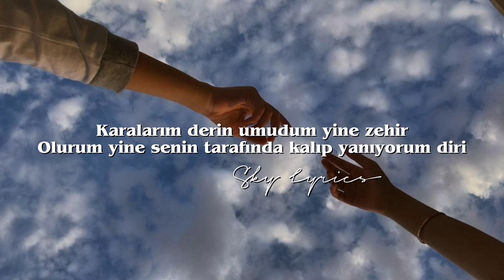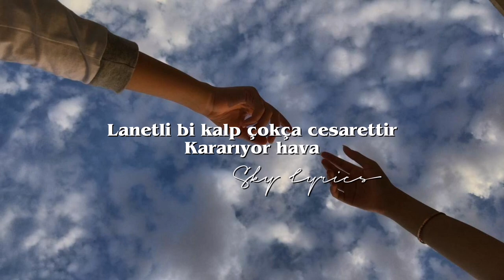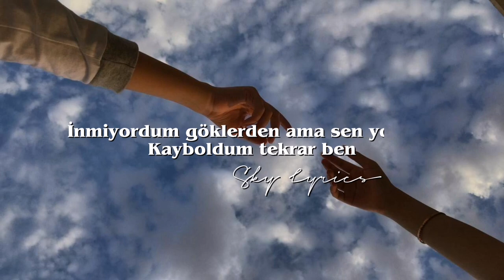Kerem Keskin - Görmezden ( Lyrics - Şarkı sözleri)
Sözler

Sarılmıştık o gün sıkı sıkı bugün tanımadı beni
Yaralarım derin Tanrım yanılmadın yine
Karalarım derin umudum yine zehir
Olurum yine senin tarafında kalıp yanıyorum diri
Gelmiştin görmezden
Eğer bu gece ölmezsem
Tut ellerimden üstümüzde tüm gözler
Seni düşlerken
İnmiyordum göklerden
Ama sen yokken
Kayboldum tekrar ben
Hiç istemedin beni
Çoktan anlamıştım bunu
Saklamıştım seni ama uçup gitti hepsi duman olur
Hiç istemedin beni
Çoktan anlamıştım bunu
Sabrettim ve çok kaybettim
Lanetli bi kalp çokça cesarettir
Kararıyor hava
Bundan alıyorum keyif
İçtikçe sararıyo oda
Nefes alamıyom
Yanıyorum diri
Gelmiştin görmezden
Seni düşlerken
İnmiyordum göklerden
Ama sen yokken
Kayboldum tekrar ben